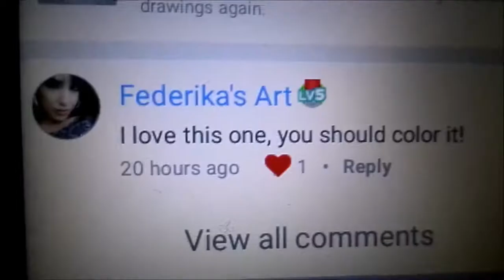SpeedArt: Blue Curls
Thank you to that lovely person on Art Amino who suggested I add color to the sketch I did, although this painting does not look as good as I could make it, but I've been having an off week... Anyway, I love you guys and I'll See Ya Later Broskinators!!

- Art Amino/Drawing Amino: Neko Kaw